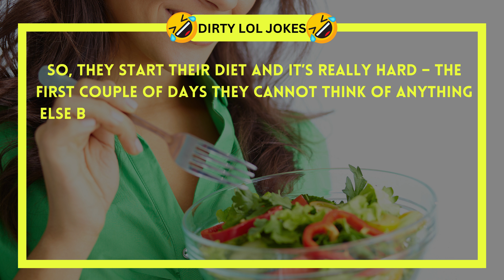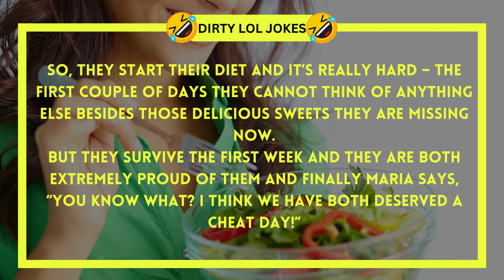🤣 BEST JOKE OF THE DAY! 🤣 A Man Was Having An Affair With His Secretary And... Daily Jokes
Dirty LOL Jokes is all about the Funny Joke Stories! We love Dirty Jokes and Funny Jokes! The Greatest LOL Jokes Ever!
The LOL, The Ha Ha HA.
The Big ROTFLMAO! So, yes – we got Jokes – plenty of Jokes!

Funny Joke Stories, Funny Jokes Dirty, Adult Jokes, Dirty Jokes, Dad Jokes, One-Liners, Short Jokes, Riddles (The Hilarious kinds only). Can You Think any other kind of Jokes? – we most likely got those too. 😊

Why? Well.. Maybe we are just bored and want to give people a quick get-away from the madness of the World! So, let’s hear some Funny, Hilarious Jokes!

Timestamps:
00:00 - The Best Joke of The Day / Dirty LOL Jokes
01:48 - Watch Next Best Joke Of the Day / Dirty LOL Jokes

We hope you laughed! You mean so Much to Us! Have a Great Day!

You may want to Check the Following Playlist as well from our Channel:
Best Jokes of The Day: